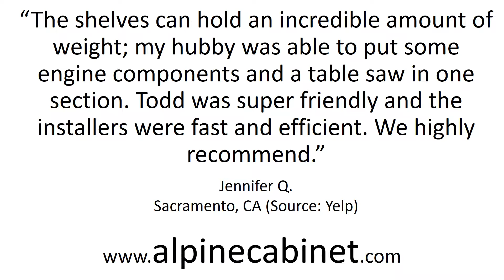Storage Cabinet - REVIEWS - Alpine Cabinet Company - Rancho Cordova, CA - Review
Reviewed: ★★★★★ Alpine Cabinet Company is a top reviewed storage solutions contractor in Rancho Cordova, CA. This video shows some of the excellent reviews from social media sites and has the testimonials that have been offered by their happy clients. (Real reviews by real customers)

For more information you can visit them at:

Alpine Cabinet Company
3110 Sunrise Blvd.